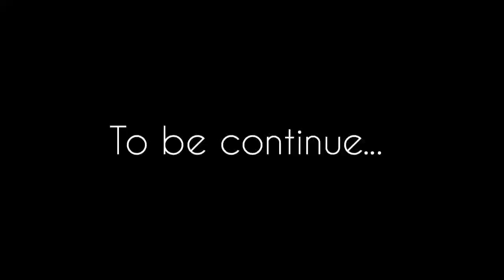MY MARRIAGE VIDEO PART-1// Haryanvi traditional marriage//PARVEENTATLA